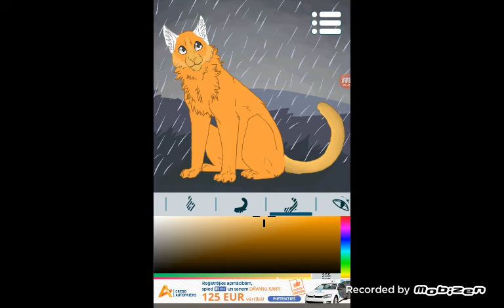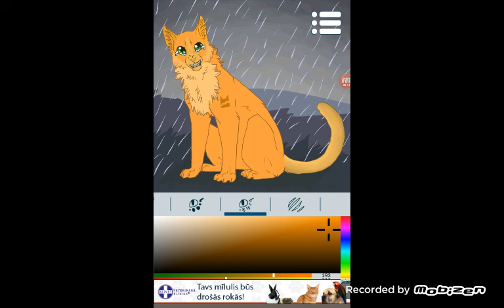Warrior Cats Lionheart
Tell me in the coments what other cats you want me to do!  P.S. i REALLY lo lve the song Uptown, and if you want me to add one of your favorite songs in my vodeos i wont do that cuz i dont have so much experience like more popular youtubers but one day i will add your fav songs. (Promise)